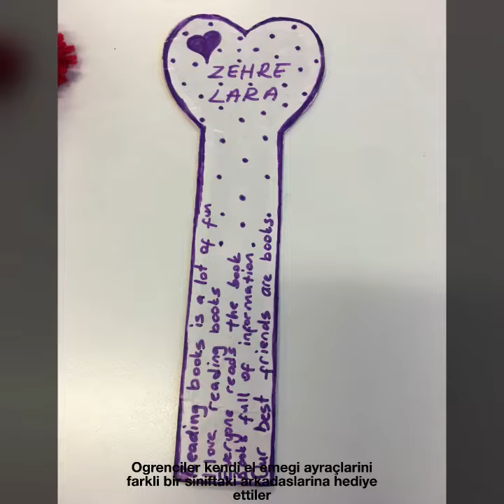ETWİNNİNG BOUND ayraç etkinligi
Etwinning bound projesi